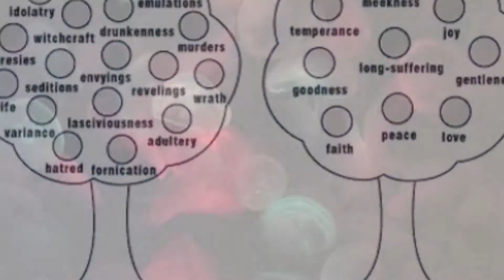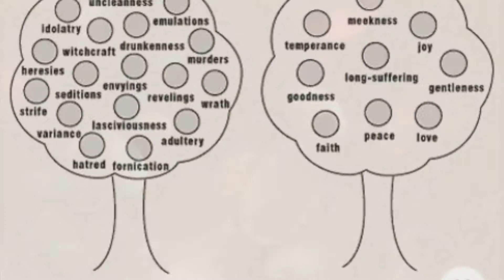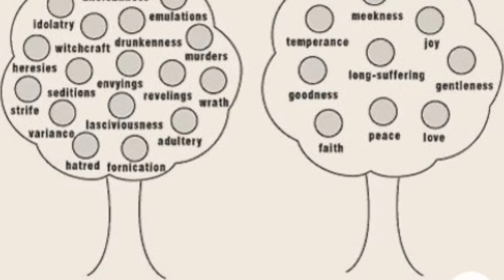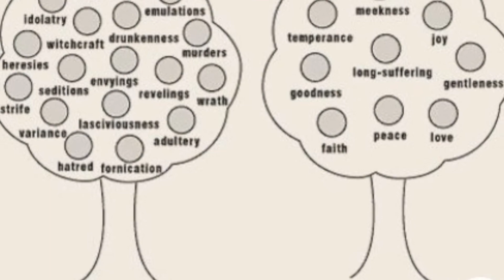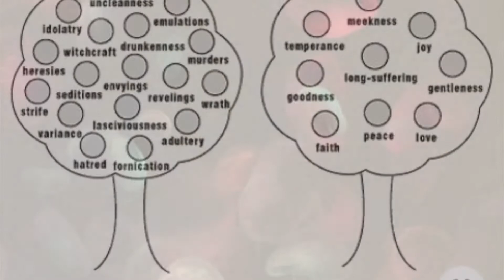22.6.21/மாம்சத்தின் கிரியைகளும் ஆவியின் கனியும்/ The works of the flesh and The fruit of the spirit